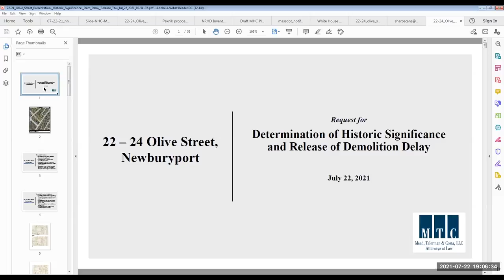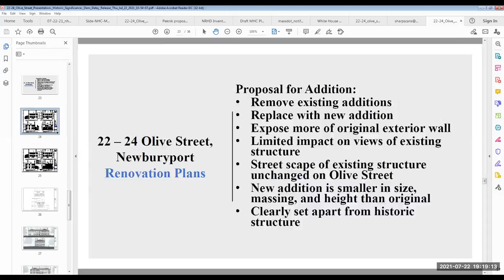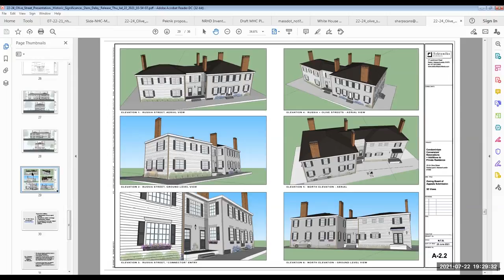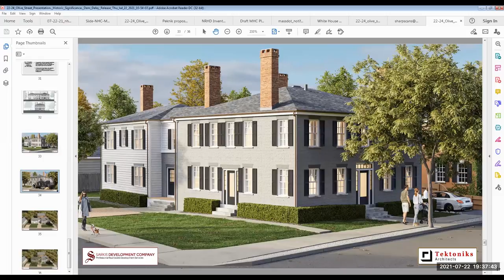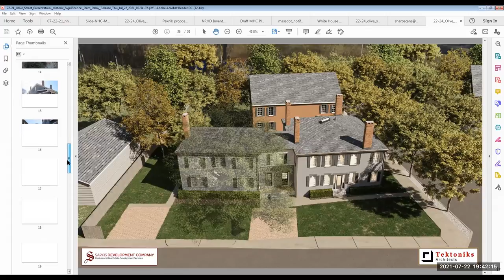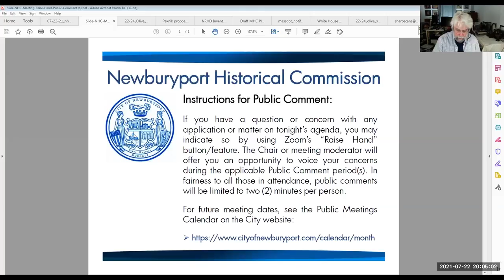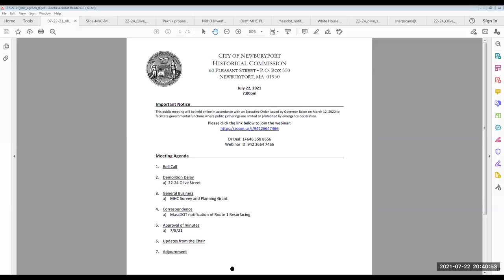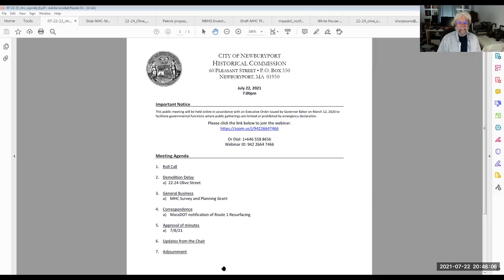Newburyport Historical Commission July 22, 2021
Remote meeting of the Newburyport Historical commission on July 22, 2021.